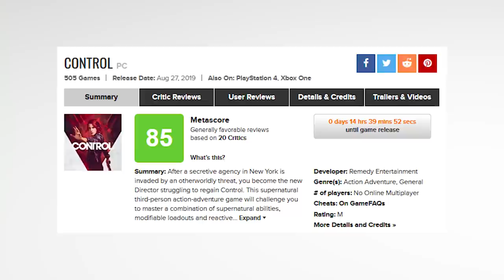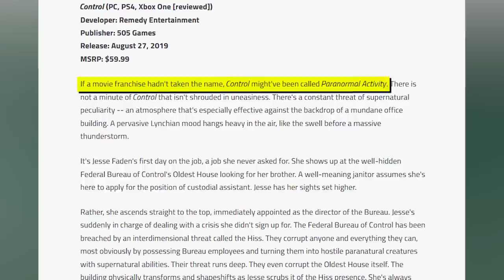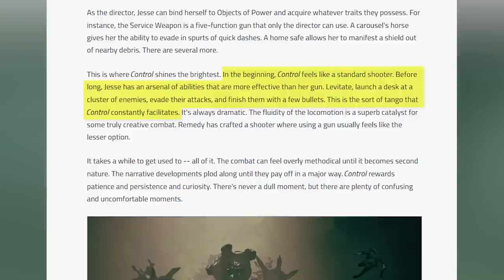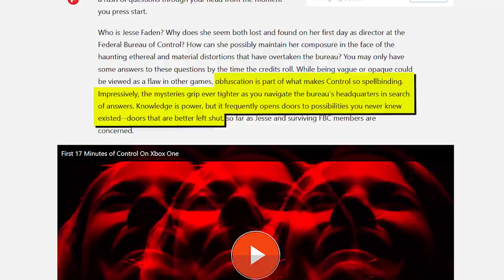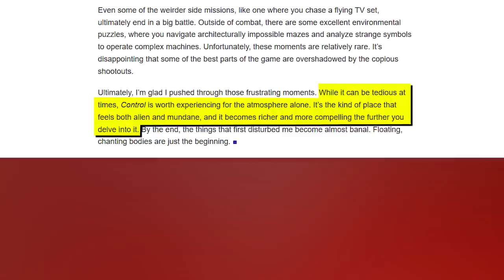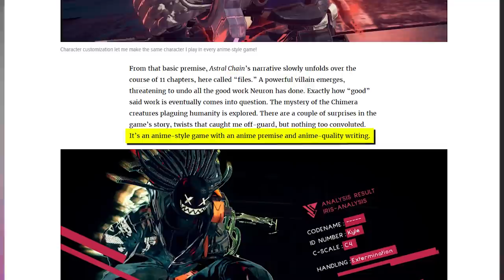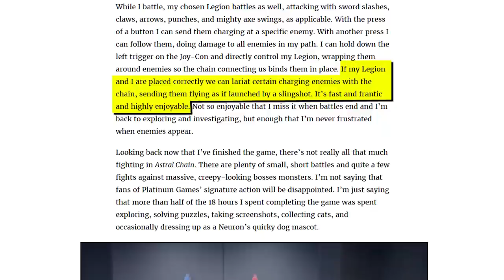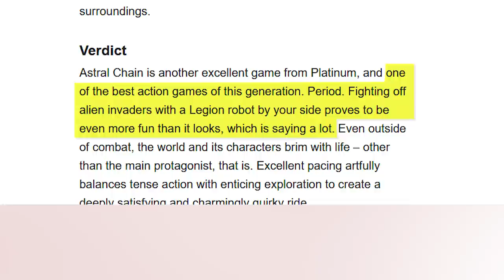Control & Astral Chain Get Great Reviews - Inside Gaming Daily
That Legion could CONTROL my ASSSSTRAL CHAIN if you know what I'm sayin ;-)))))))))))) i'm sorry

[Gamespot] Control Review - This Is The Remedy You've Been Waiting
[Ars Technica] Review: Control is Remedy’s best game yet—and a ray tracing masterpiece
[The Verge] CONTROL IS AN EXCELLENT SUPERNATURAL THRILLER WITH HINTS OF METROID